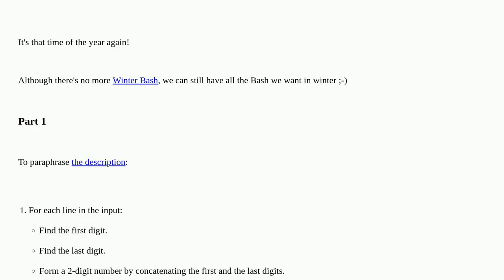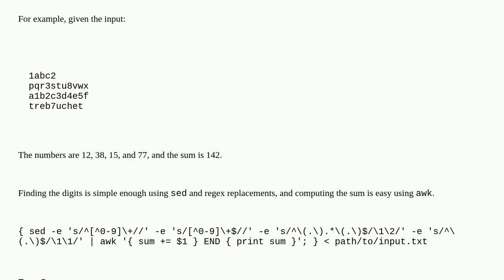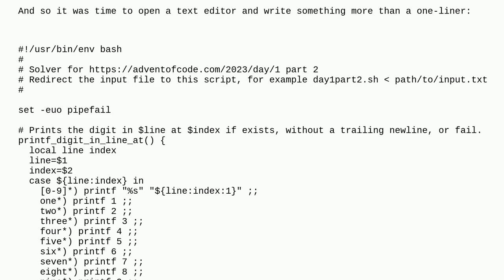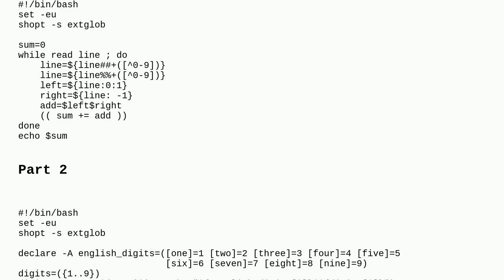Codereview: Advent of code 2023 day 1: count trebuchet calibration numbers - mostly in Bash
Advent of code 2023 day 1: count trebuchet calibration numbers - mostly in Bash

A special thanks goes out to the community

  programming-challenge bash